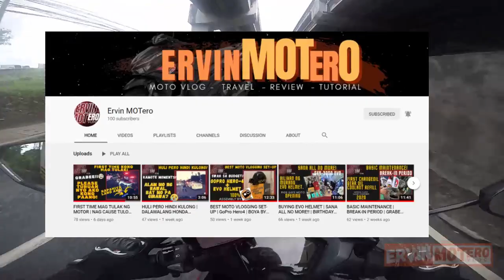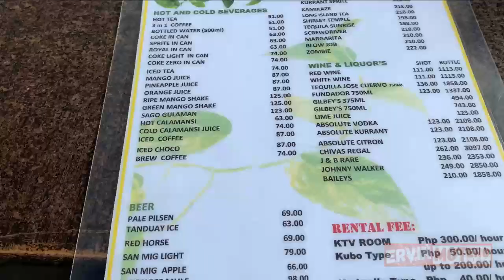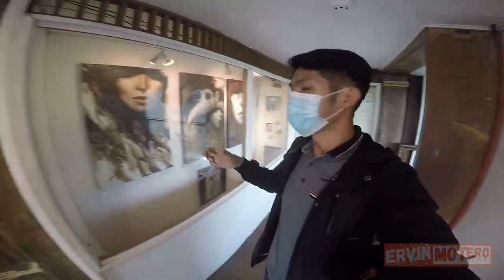FIRST RIDE W/ HONDA CLICK 125i V2 | Antipolo Cathedral | Motor Blessing | Cloud 9 | SOBRANG ENJOY TO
Grabeee!!
Sobrang nag Enjoy ako First Ride namin ni Bby COMbi ko..

Now na realize ko kong bakit ang daming motoristang nag Riride!
Sobrang sarapa pala sa feeling..
Stress Reliever!!

Feel ko mas masaya pa ito kong marami..
Sama nyo naman ako sa Ride nyo..
PM nyo ako sa FB page ako.. hehehe

Ride Safe po tau lahat...

      Ervin Otero